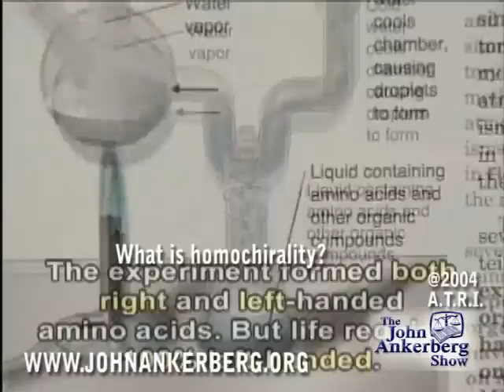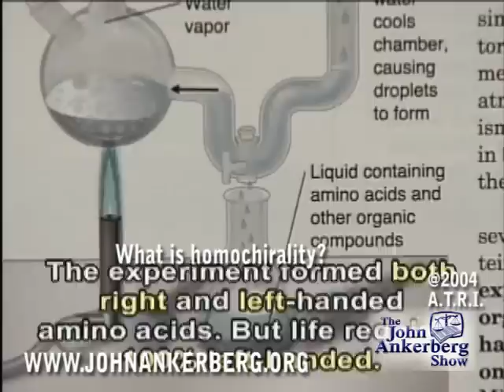What is homochirality?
This clip is from our series, "The Scientific Evidence That Proves God Created." It answers the question: What is homochirality?